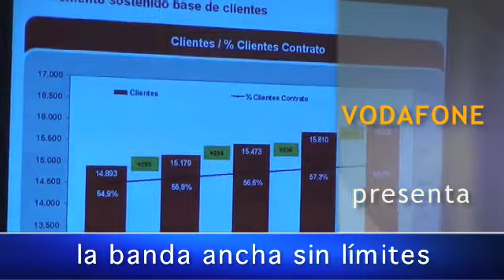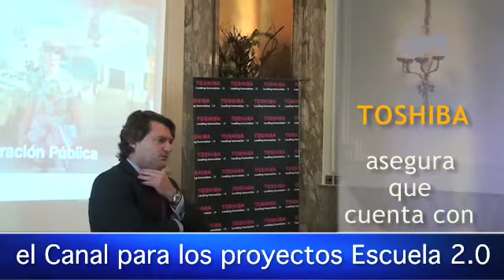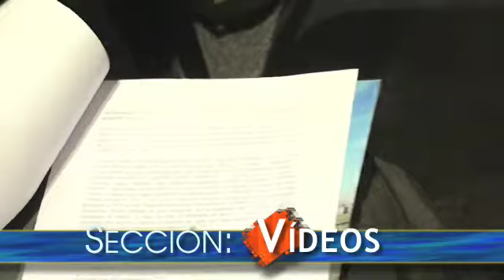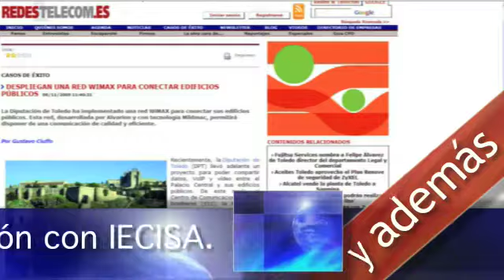BPS News 37: Titulares 23 de noviembre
BPS Business Publications Spain